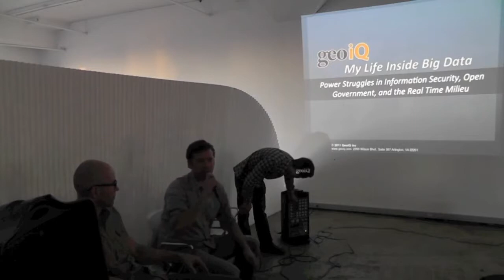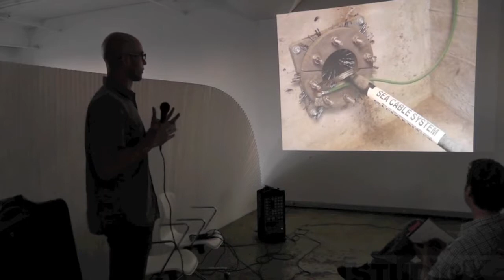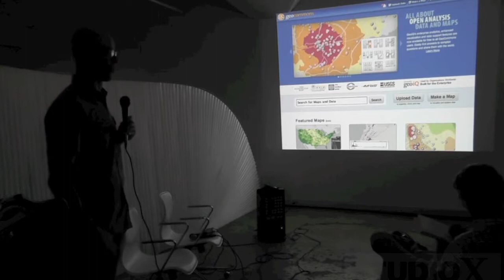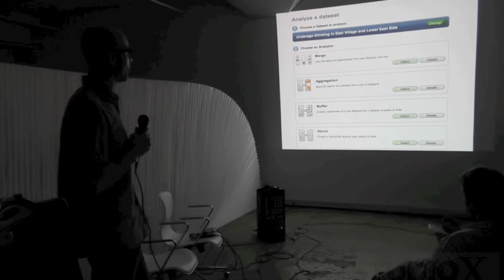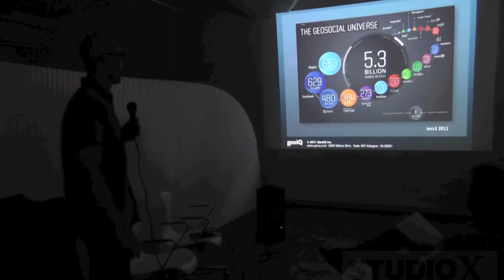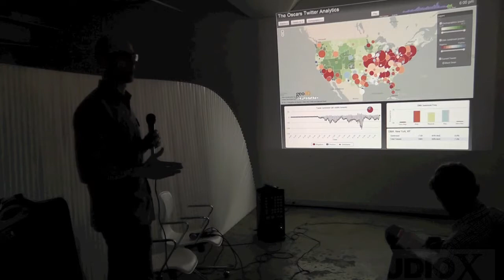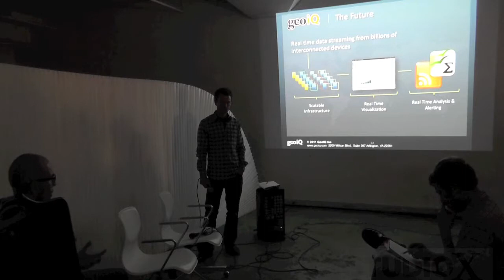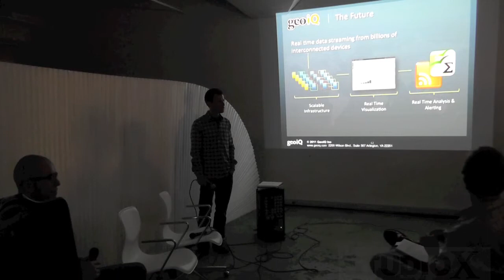X-Cities 2: My Life Inside Big Data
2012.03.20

On Tuesday, March 20, Studio-X was excited to welcome back Fast Company's Greg Lindsay and the Institute for the Future's Anthony Townsend for the second in a series of events casting a much-needed critical eye on "smart city" hype.

In the past decade we've cycled from an Orwellian response to 9/11, locking down public data access, to an open data movement that promises to transform government. In both cases cities have been at the nexus of discussion and policy. Now we are on the precipice of another shift in the data landscape with the emergence of pervasive real time sensors, arriving in the form of mobile devices.
Special guest Sean Gorman, founder of GeoIQ, covers his voyage through these shifts - from navigating the threat of university collected open data being classified by the government, to starting an open data crowdsourcing site funded by the government, and then to trading beer for data in Jalalabad, Afghanistan. What kinds of scenarios will the new streams of data emerging from mobile devices and social media create, and what will their impact be on the city?

Sean Gorman is the founder of GeoIQ, a collaborative web platform for geographic data analysis. Previously he was in academia as a research professor at George Mason University and before that a graduate student at the University of Florida. In between he worked for startups in the DC area building online communities, providing Geo-IP location, and mapping telecom infrastructure.